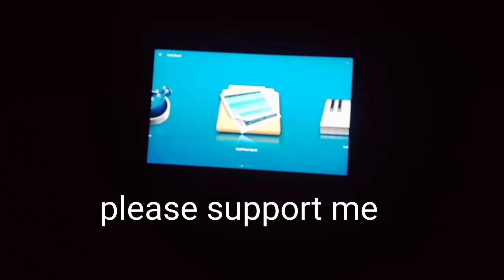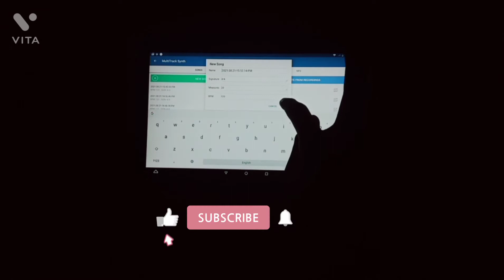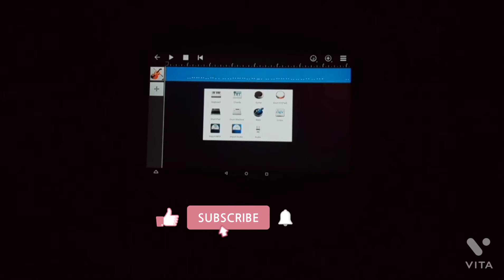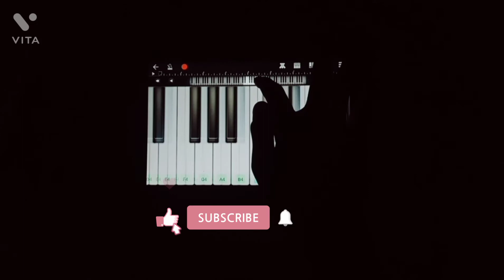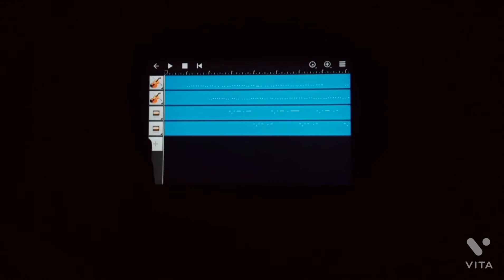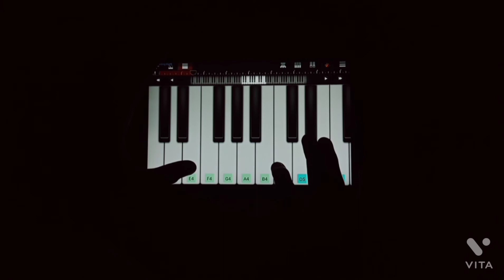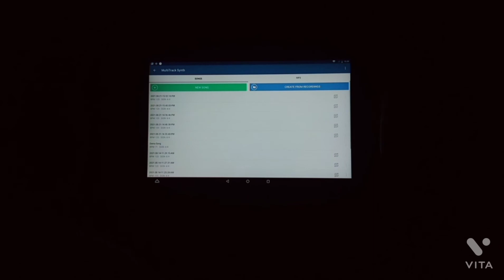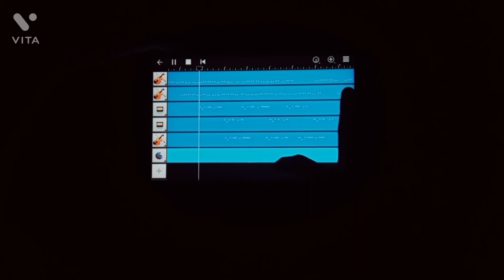Freefire Season 1 song in Walkband (GIVEAWAY)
Freefire Season 1 Theme On Walkband
Freefire Season 1 Song Mobile Piano Cover
Freefire Season 1 Theme Keyboard Cover
Freefire Season 1 Song
Freefire Theme Song On Piano
Freefire Theme Piano tutorial
freefire
freefire song
freefire song in walk band
freefire song in piano

music vlogger